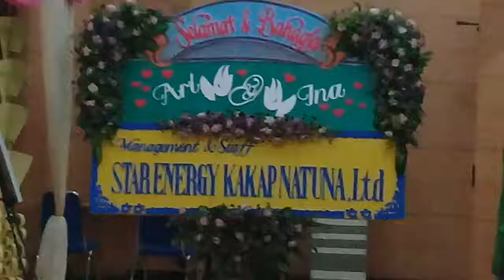Loby Hotel Delta Sidoarjo, Pernikahan Ina dan Ari, 21 Okt 2018